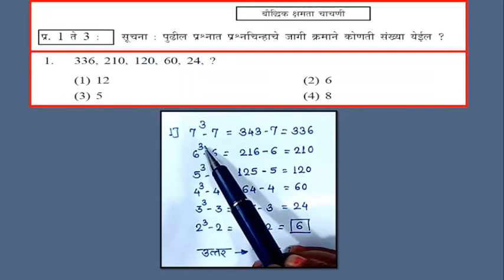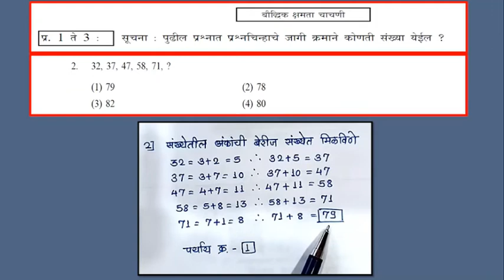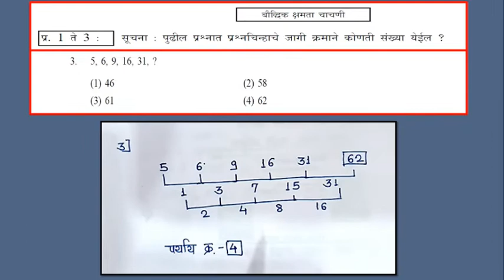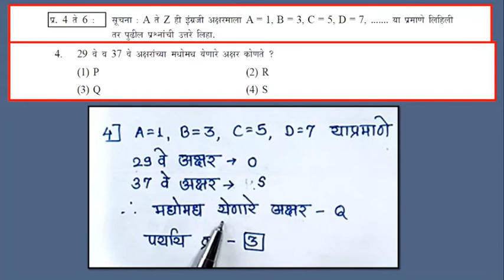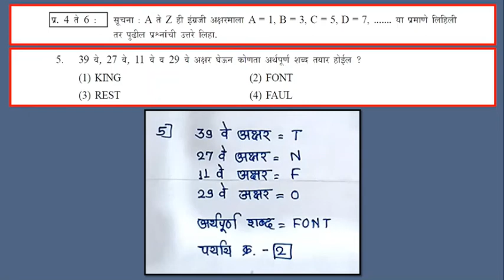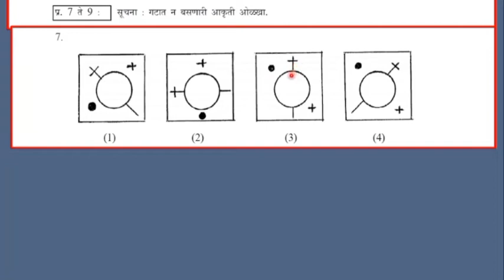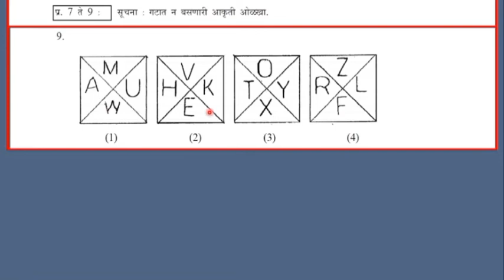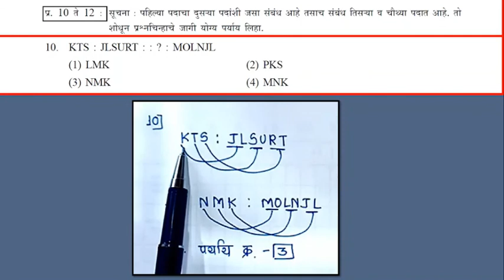प्रश्न पत्रिका सन २०१८-१९ | प्रश्न क्रमांक 1 ते 10 | संपूर्ण स्पष्टीकरणासह उत्तरे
प्रश्नपत्रिकासन२०१८-१९